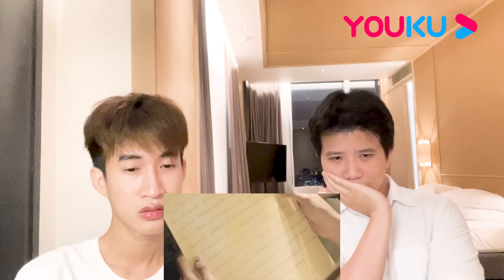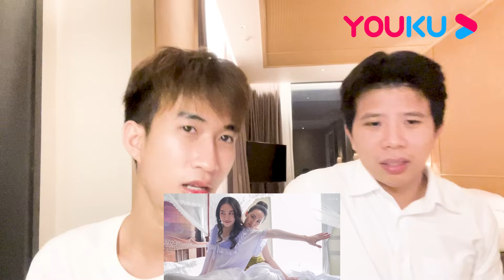Reaction หอมกลิ่นความรัก EP12 | มันสวยงามมากกก! ปังสุดๆ ซีรีส์ที่ชอบมาแห่งปี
หอมกลิ่นความรัก I Feel You Linger In The Air ：เรื่องราวของ จอม (นนกุล-ชานน) สถาปนิกหนุ่มที่ต้องมาควบคุมการออกแบบและปรับปรุงเรือน เก่าแห่งหนึ่งใน จ.เชียงใหม่ ทว่าในการมาทำงานครั้งนี้จอมกลับฝันสุดแสน ประหลาดอยู่บ่อยครั้งถึงตนเองและชายปริศนาในสมัยอดีต ในขณะเดียวกัน จอมต้องเผชิญกับความเสียใจเมื่อถูกคนรักหนุ่มขอยุติความสัมพันธ์ เคราะห์ซ้ำกำซัดยังขับรถมาประสบอุบัติเหตุพุ่งชนขอบกั้นสะพานจนเขาตกลงไปใน แม่น้ำปิง เหตุการณ์เหนือธรรมชาติเกิดขึ้นเมื่อจอมโผล่จากน้ำขึ้นมาแล้วพบ ว่าอยู่ในราวปี พ.ศ.๒๔๗๐ จอมยังได้พบเจอกับชายที่เขาฝันถึงมาตลอด อย่าง คุณใหญ่ (ไบร์ท- รพีพงศ์) ลูกชายคนกลางของหลวงเทพนิติธรรม เจ้าของเรือนพลาธิปที่เขากำลังรีโนเวทอยู่นั่นเอง จอมต้องเริ่มปรับตัวกับ สภาพแวดล้อมและวิถีชีวิตใหม่ที่ไม่คุ้นชิน ไปพร้อม ๆ กับการการก่อร่าง สร้างความสัมพันธ์ระหว่างเขาและคุณใหญ่ที่รู้สึกราวกับเชื่อมต่อกันได้แม้ไม่ เคยพบเจอกันมาก่อน ภายใต้บริบทของยุคสมัยที่ไม่เป็นใจให้ทั้งคู่นัก แต่ความรักและความปรารถนากลับเกิดขึ้นมาอย่างมิอาจต้านทาน...

รับชมทุกคืนวันศุกร์ 22.30 น. ทางช่องวัน 31 และแอป YOUKU

สามารถรับชมคลิปเวอร์ชั่นเต็มและ Uncut ได้ที่
เว็บไซต์ YOUKU เวอร์ชั่น International